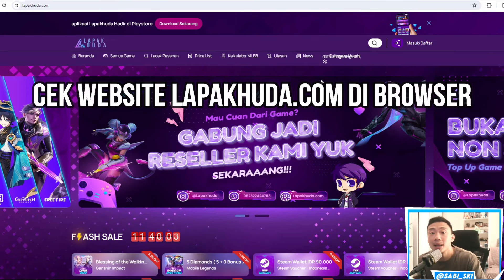INDO SELALU DIREMEHKAN! AS TEAM PASTI JUARA! Tebakan Gw Benar SEMUA! Black Clover Mobile